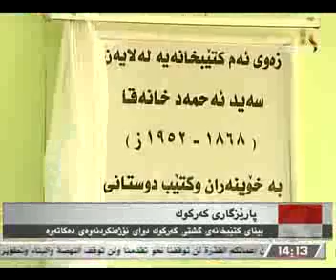رابورت دةريا كامران 20-6-2013